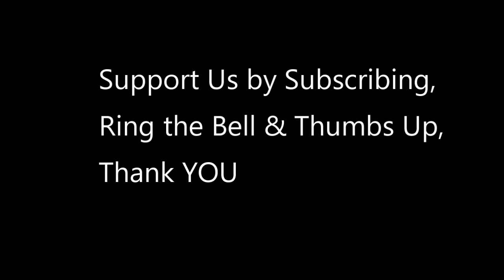U.S. President Trump Delivers Remarks at 2020 March for Life; Media accuses him of just PRETENDING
Trump was born and raised in Queens, a borough of New York City, and received a bachelor's degree in economics from the Wharton School. He took charge of his family's real-estate business in 1971, renamed it The Trump Organization, and expanded its operations from Queens and Brooklyn into Manhattan. The company built or renovated skyscrapers, hotels, casinos, and golf courses. Trump later started various side ventures, mostly by licensing his name. He owned the Miss Universe and Miss USA beauty pageants from 1996 to 2015, and produced and hosted The Apprentice, a reality television show, from 2003 to 2015. Forbes estimates his net worth to be $3.1 billion.

Trump entered the 2016 presidential race as a Republican and defeated 16 other candidates in the primaries. His political positions have been described as populist, protectionist, and nationalist. Despite being disfavored in most forecasts, he was elected in a surprise victory over Democratic nominee Hillary Clinton, although he lost the popular vote. He became the oldest first-term U.S. president,and the first without prior military or government service. His election and policies have sparked numerous protests. Trump has made many false or misleading statements during his campaign and presidency. The statements have been documented by fact-checkers, and the media have widely described the phenomenon as unprecedented in American politics. Many of his comments and actions have also been characterized as racially charged or racist.

During his presidency, Trump ordered a travel ban on citizens from several Muslim-majority countries, citing security concerns; after legal challenges, the Supreme Court upheld the policy's third revision. He enacted a tax-cut package for individuals and businesses, rescinding the individual health insurance mandate. He appointed Neil Gorsuch and Brett Kavanaugh to the Supreme Court. In foreign policy, Trump has pursued an America First agenda, withdrawing the U.S. from the Trans-Pacific Partnership trade negotiations, the Paris Agreement on climate change, and the Iran nuclear deal, eventually increasing tensions with the country. He recognized Jerusalem as the capital of Israel, imposed import tariffs triggering a trade war with China, and attempted negotiations with North Korea toward its denuclearization.

A special counsel investigation led by Robert Mueller found that Trump and his campaign welcomed and encouraged Russian foreign interference in the 2016 presidential election under the belief that it would be politically advantageous, but did not find sufficient evidence to press charges of criminal conspiracy or coordination with Russia. Mueller also investigated Trump for obstruction of justice, and his report neither indicted nor exonerated Trump on that count. A 2019 House impeachment inquiry found that Trump solicited foreign interference in the 2020 U.S. presidential election from Ukraine to help his re-election bid and then obstructed the inquiry itself. The inquiry reported that he withheld military aid and a White House invitation in order to influence Ukraine to publicly announce investigations into his political rivals. Trump was impeached by the House of Representatives on December 18, 2019 for abuse of power and obstruction of Congress.

video credit to White House Communications Agency ;Courtesy Video